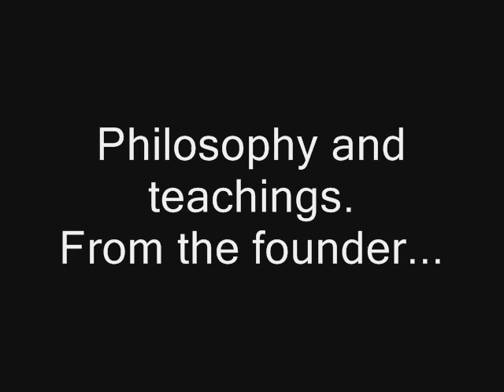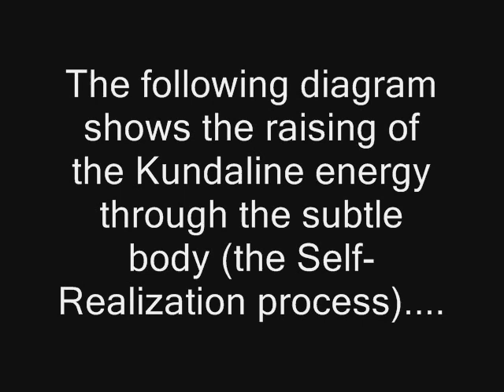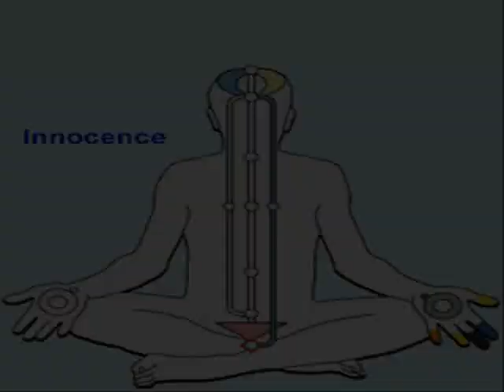Sahaja Yoga meditation - philosophy and teachings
Introduction to the philosophy and teachings of Sahaja Yoga meditation by its founder Shri Mataji Nirmala Devi.